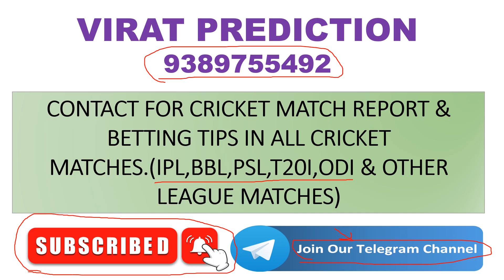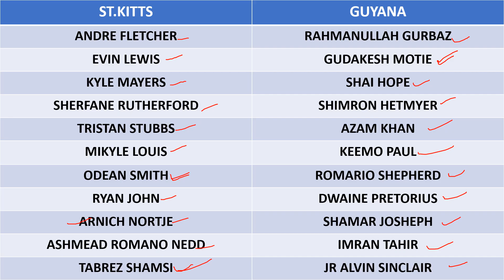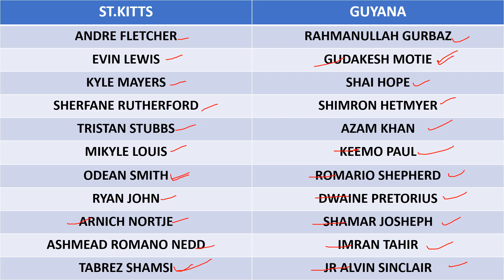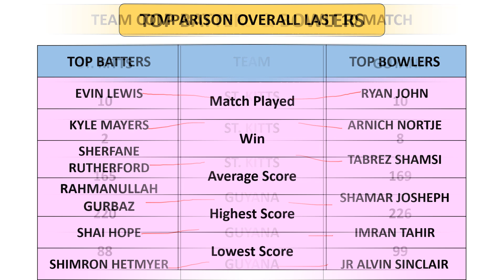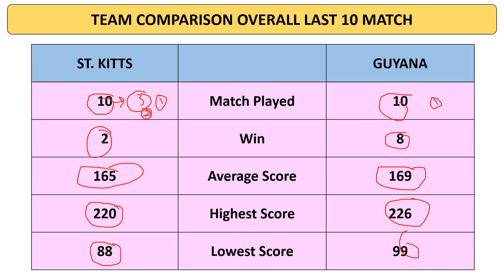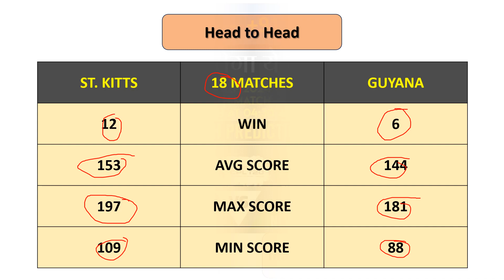GUAYANA VS ST. KITTS MATCH PREDICTION || CPL 2024 7TH MATCH PREDICTION || TODAY MATCH WINNING REPORT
Hello friends...

SEARCH KEYWORDS --

GUYANA VS ST. KITTS MATCH WINNER,
GUYANA VS ST. KITTS TOSS PREDICTION,
KHAI LAGAI TIPS,
SESSION TIPS,
GUYANA VS ST. KITTS MATCH DREAM 11 TEAM,
GUYANA VS ST. KITTS KA MATCH WINNER KAUN HOGA,
GUYANA VS ST. KITTS MATCH KA PITCH REPORT,
WHO WILL WIN TODAY'S MATCH,
KHAI AUR LAGAI KYA HOTA HAI,
SESSION KAISE KHELTE HAIN,
GUYANA VS ST. KITTS ME TOSS KAUN JEETEAGA,
GUYANA VS ST. KITTS MATCH WINNING REPORT,
AAJ KE MATCH KI PITCH REPORT,
HOW TO BET IN CRICKET MATCH,
AAJ KE MATCH KA WINNER KAUN HAI,